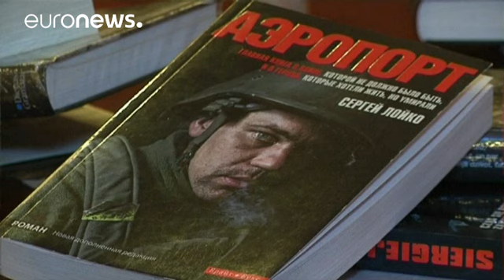Nacionalistas rusos asaltan en Moscú una exposición de retratos de soldados ucranianos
La perspectiva ucraniana de la guerra del Donbass que aportaba la muestra provocó la reacción vandálica de un grupo de atacantes que se definieron como cosacos. Rompieron fotos, marcos y provocaron el cierre de la exposición.

Los nacionalistas rusos hicieron su propia puesta en escena. Al frente, Dimitri Zajarov: "Quiero darle al director de este centro un frasco con la sangre de los niños de Donbass para que la situación se muestra objetivamente. Esa gente que aparece en las fotografías matan…